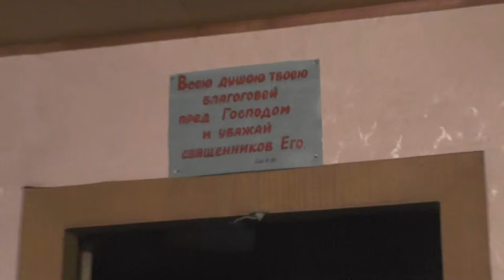Св.Иоанн Златоуст о единомыслии и любви.